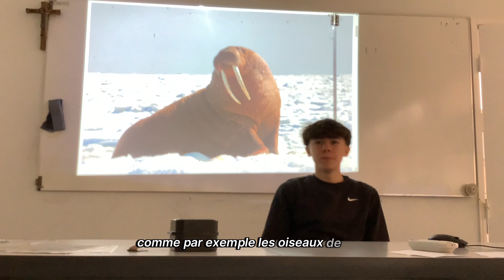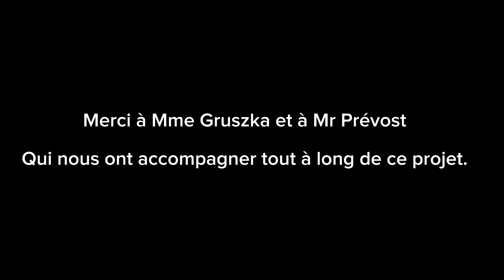La biodiversité marine c'est quoi?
vidéo réalisée par un groupe d'élèves de seconde STSS dans le cadre des projets Peps 2023/2024 (Parcours d’éducation, de pratique et de sensibilisation à la culture) de la Région Hauts-de-France.
Après avoir rencontrer Fabien Spicher du laboratoire EDYSAN de l'UPJV, ces élèves nous donne leur avis sur la biodiversité marine tellement menacé et pourtant tellement vitale